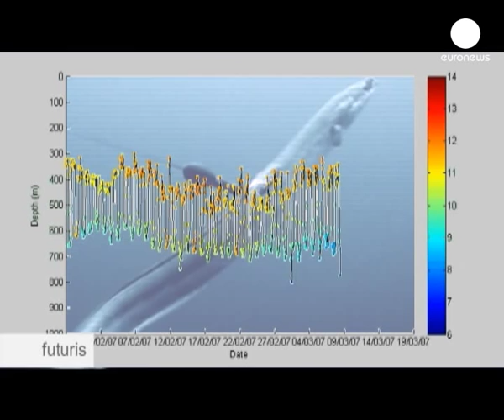euronews futuris - Tagging the eel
It's an eerie night on the Loire River, in Western France, and we're on the trail of a mysterious fish. The eel. But after 3 hours, the catch thins out.

Researchers confirm the steep decline of European eels.  For many they're a delicacy, but eels are now also now an endangered species. Wild stocks in Europe are half what they were just a few years ago. EU scientists are trying to answer this question through researching the eel's biology and curious migratory patterns.